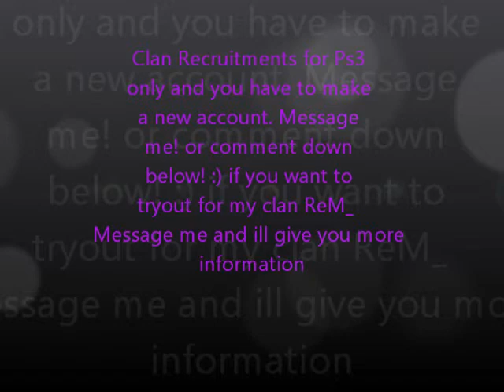MW3 CLAN RECRUITMENTS **PS3 ONLY**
Message Me Or Comment If You Want To Tryout